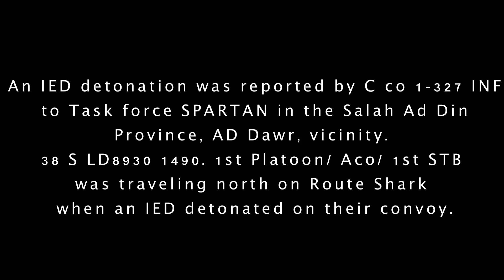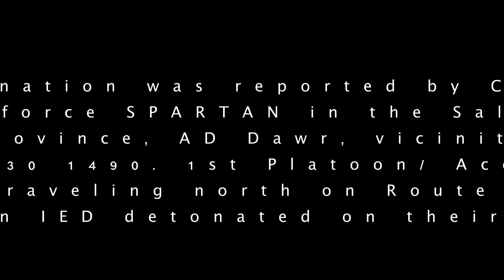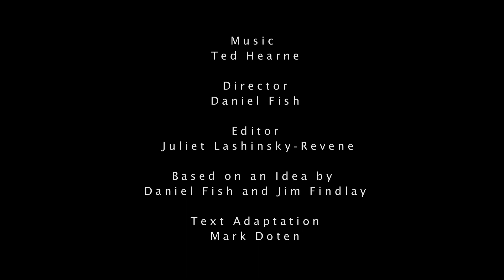Ted Hearne - [EXPLOSIVE HAZARD] (Official Video)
[EXPLOSIVE HAZARD] from new album The Source.
Coming October 30, 2015 on New Amsterdam Records.

text culled by Mark Doten,
from the Iraq War Logs/Afghan War Diary, 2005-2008

Director: Daniel Fish
Editor: Juliet Lashinsky-Revene
Based on an idea by Jim Findlay and Daniel Fish

music director: Nathan Koci
singers: Ted Hearne, Mellissa Hughes, Samia Mounts, Isaiah Robinson, Jonathan Woody; band: Courtney Orlando, Anne Lanzilotti, Leah Coloff, Taylor Levine, Greg Chudzik, Ron Wiltrout